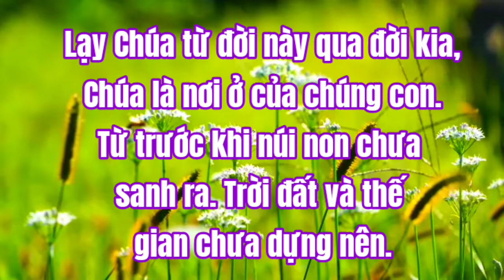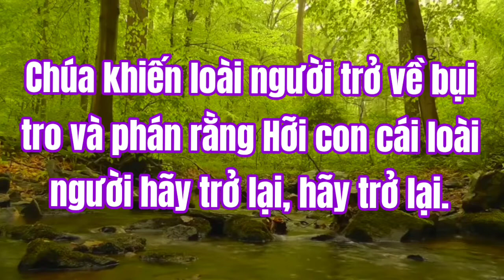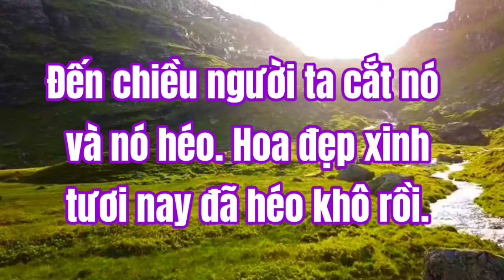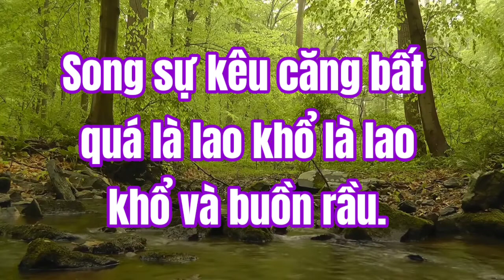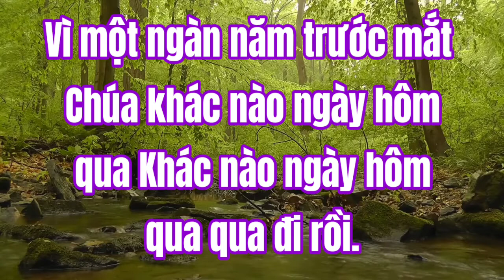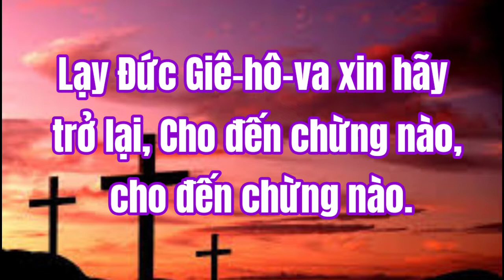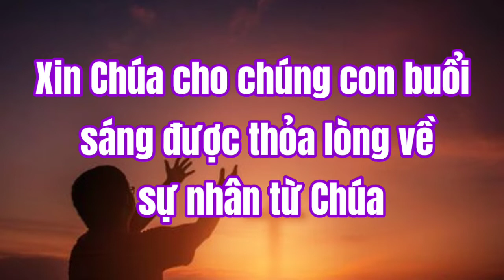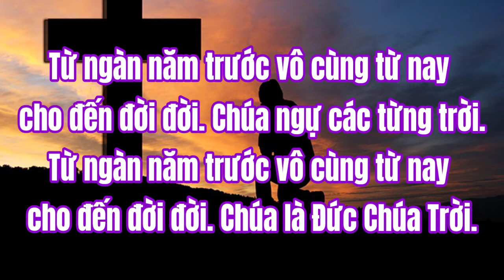THI THIÊN 90#thithien90